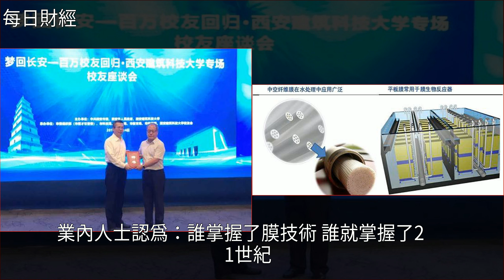掌握未來技術，簽約4015億項目，西安建大校友迴歸，助力大西安發展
掌握未來技術，簽約4015億項目，西安建大校友迴歸，助力大西安發展大學,中冶集團,建築,投資,創業掌握未來技術，簽約4015億項目，西安建大校友迴歸，助力大西安發展大學 中冶集團 建築 投資 創業